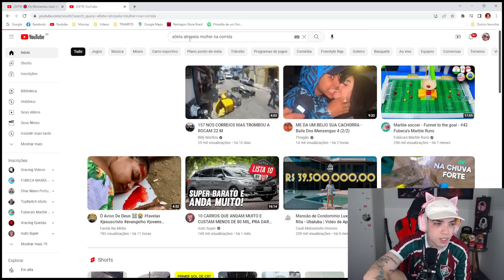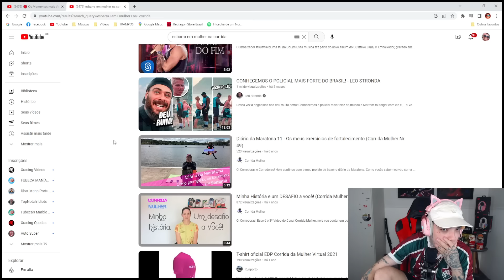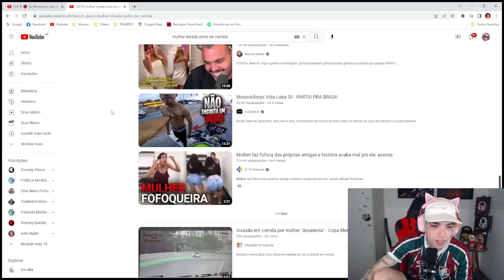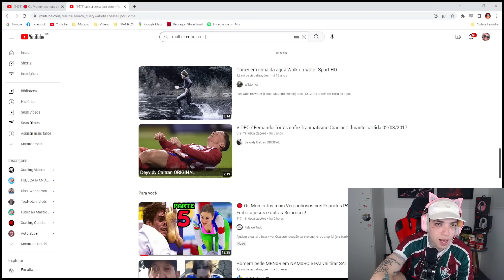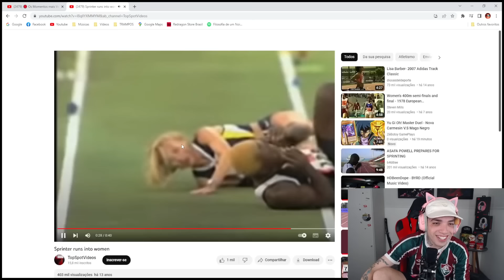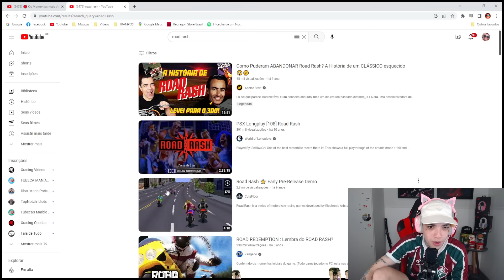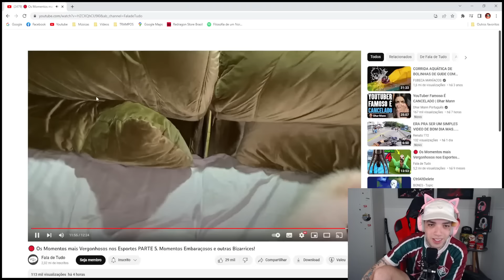VERGONHA ALHEIA! - Momentos Vergonhosos nos esportes